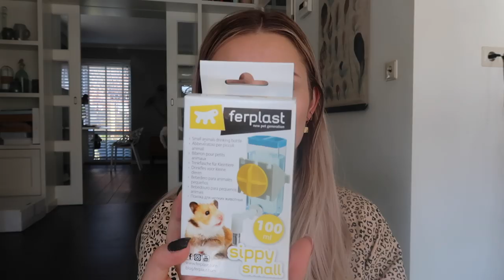DIY: Eigen hamsterhok maken *tropisch* 🐹🌱 | Floor Delver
Hi! Leuk dat je kijkt naar deze nieuwe video! Ik hoop dat je de video leuk vind. Wil je op de hoogte blijven van al mijn video's?

Love, Floor